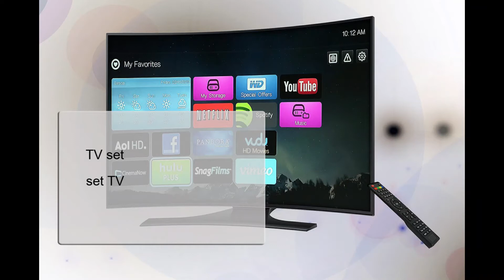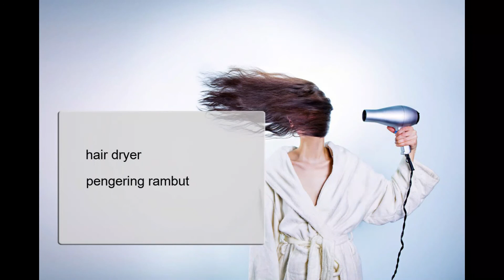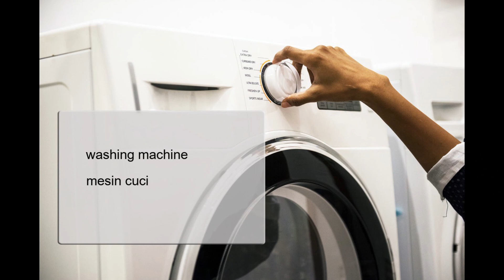Belajar bahasa Inggris, kosa kata, perabotan rumah tangga